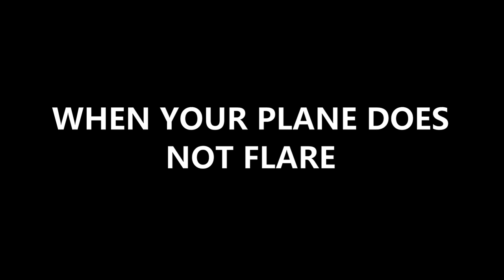Airplanes getting struck by lightning + others | AF #1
Here are some interesting video clips about aviation.